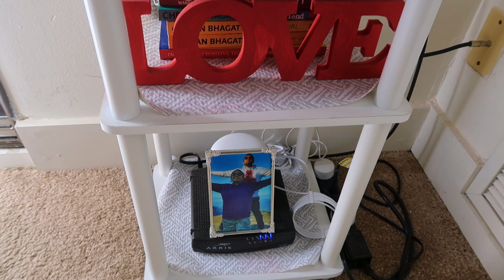Home Decor Ideas With Indoor Plants 🌱 🌿 | 5 Simple Ideas for Beginners 💁🏻‍♀️😊 | Sandhya's World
Hello Everyone,

In today's video i have shared 5 Simple Home Decor Ideas with Indoor Plants for Beginners. I hope u all will like it.